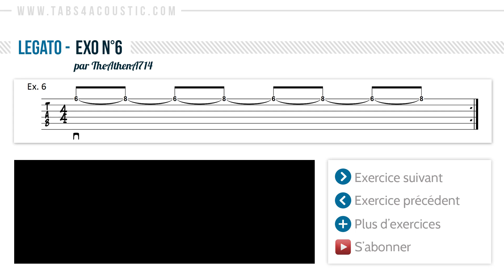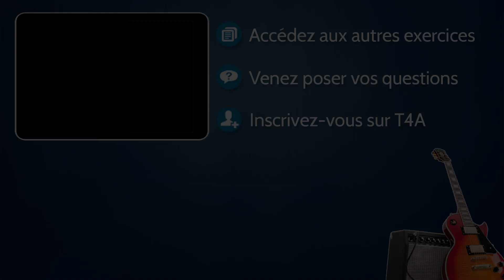Exercices de guitare : Le legato - Ex 6